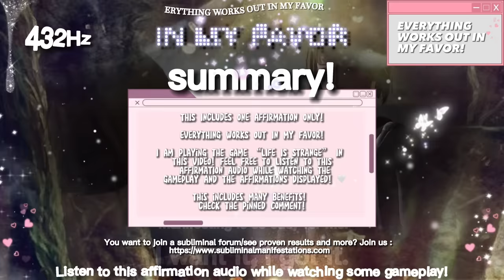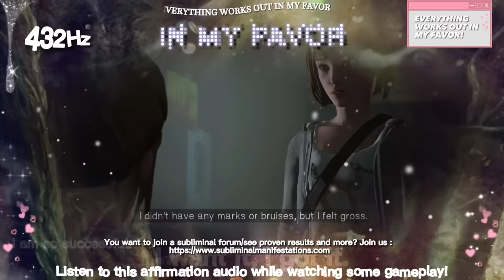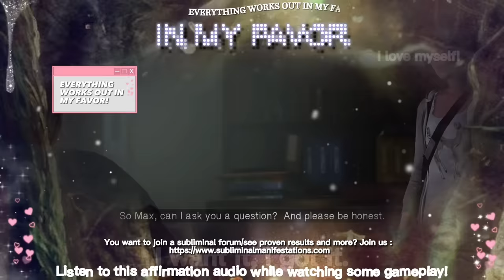432Hz | Everything Works Out In My Favor! ONE AFFIRMATION.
Everything works out in my favor! ONE AFFIRMATION!

This subliminal includes one affirmation only, “Everything works out in my favor!” The positive affirmation is repeated countless times all throughout the audio. Check the pinned comment for more details!

HELLO! 🎧

GOOD LUCK! ❤️‍🔥